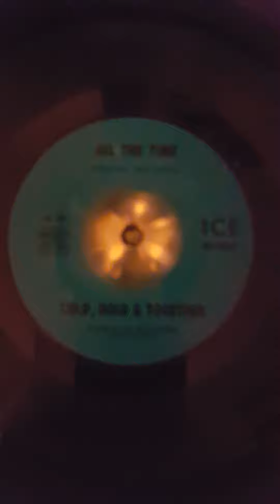COLD, BOLD & TOGETHER (ICE RECORDS)